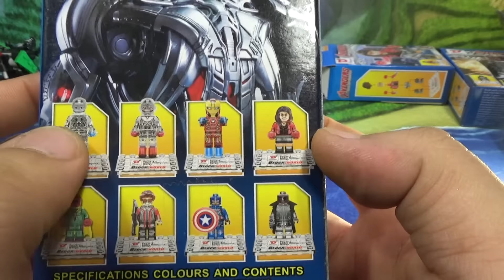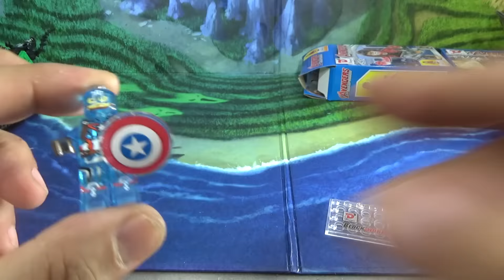dargo 어벤져스 캡틴 아메리카 투명 클리어 미니피겨 레고 짝퉁 Lego knockoff Avengers captain america Clear block mini figure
중국 레고 짝퉁 제조업체인 다르고에서 내놓은 슈퍼히어로즈 어벤져스 투명 블럭 미니피규어 시리즈 no.854 로 얼티메이트 울트론 비브라늄(ultimate ultron), 울트론 센트리 장교(ultron sentry officer),아이언맨 마크 45(iron man mark 45), 스칼렛 위치(scarlet witch), 비전(vision), 호크아이(hawkeye),닉퓨리(nick fury),캡틴 아메리카(captain america)8종 세트입니다.

꽤 멋진 제품도 있고, 프린팅때문에 아쉬운 제품도 있지만, 전반적으로 괜찮은 미피인듯 하네요.

캡틴 아메리카
captain-america
슈퍼솔져 혈청을 수혈 받아 강력한 힘을 얻게 된 2차 대전 참전영웅 스티브 로저스는 지난 수십 년간 북극의 얼음에 갇힌 채 보존되어 있었어요. 그런데 그가 되살아나 현대 사회로 되돌아올 무렵에 마침 전설적인 캡틴 아메리카는 어벤져스 팀의 동료들과 힘을 합쳐 악의 세력과 싸우라는 평생 두 번째의 부름을 받게 되어요. 날렵한 새 유니폼을 입은 캡틴 아메리카가 자신의 팀원들을 이끌고 사악한 울트론과 치열한 싸움을 벌이는 모습을 지켜보세요!